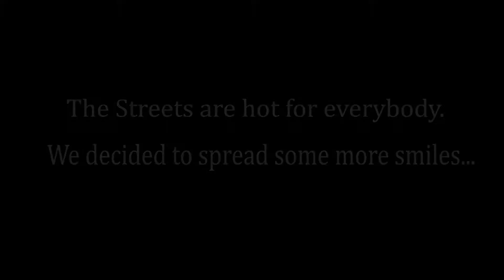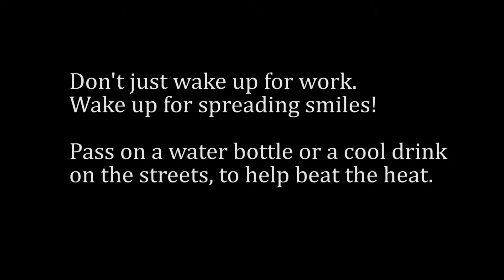ScooNews | Beat the Heat (ft. Traffic Police)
This summer help a traffic cop beat the heat and make a difference.